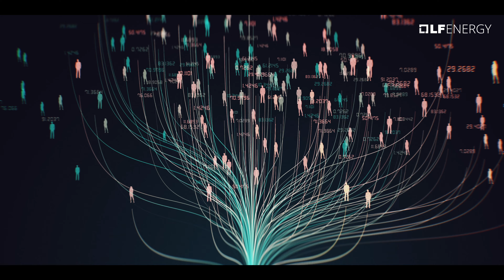LF Energy Celebrates 3rd Anniversary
The energy industry, like many other industries, is going through a complete digital transformation. “We're having a complete transformation of our energy systems. That's the reason why we call it the energy transition,” says Shuli Goodman, Executive Director of LF Energy.

However, it was counterproductive for each player of the industry to reinvent their own wheel, they needed to collaborate and build non-competing technologies that they can leverage to serve their user base. They needed open-source. They needed the Linux Foundation.

In 2018, RTE, one of the biggest players in the energy sector, partnered with the Linux Foundation to create an open-source foundation called LF Energy, dedicated to the needs of the energy sector.

The Foundation has been growing since its inception and many companies have joined the organization in the last three years. The Foundation is now also home to many open source projects that solve problems for the energy sector.

LF Energy is celebrating its 3rd anniversary and this film captures the evolution of the foundation, how it was born and how it’s gaining momentum to transform the world around us.